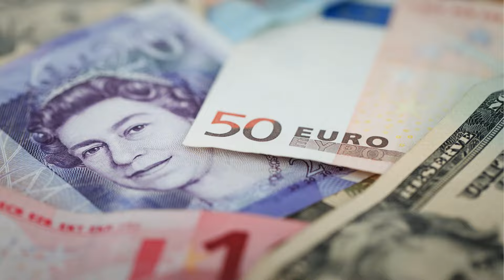What impact will the ECB rate meeting have on the Euro? 6/5/24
What impact will the ECB rate meeting have on the Euro?  Bob Iaccino explains.